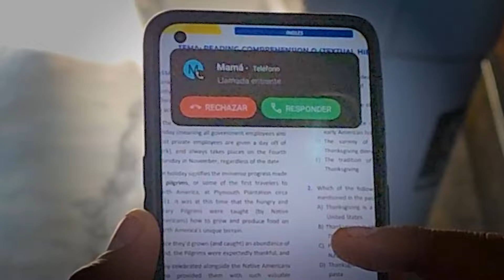¡Feliz día de la madre! 💖👩‍👧‍👦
En cada etapa de la vida, en cada paso que damos, una madre está ahí, siempre preocupada, siempre cuidando. En Vonex, celebramos a todas las madres, esas heroínas que nos enseñan el significado del amor incondicional. ¡Feliz día de la madre! 💖👩‍👧‍👦